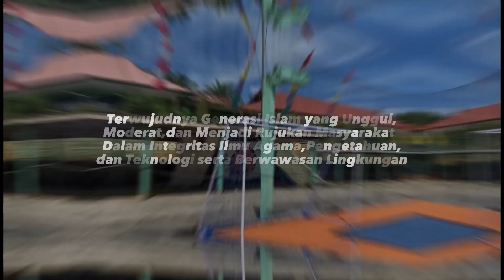PEMBUKAAN HUT MAN 1 MUKOMUKO KE-26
Asslamaualikum wr wb

Haii sahabat Mansamu

Tema HUT KE-26 MAN 1 MUKOMUKO kali ini adalah
“Melalui olaharaga dan seni kita wujudkan pelajar yang sehat, ceria, dan berprestasi”.

Selamat ulang tahun MAN 1 MUKOMUKO yang ke-26.Tidak hanya menjadi tempat berlangsungnya proses belajar mengajar, tapi melaksanakan proses pembelajaran yang kompetitif, kreatif, dan inovatif di bidang akademik maupun non akademik. Sehingga kemudian menghasilkan para lulusan yang benar-benar dibutuhkan untuk membangun bangsa dan negara Indonesia tercinta.

Selamat bertambah usia untuk sekolahku MAN 1 MUKOMUKO. Semoga selalu menjadi bagian dalam mencerdaskan anak bangsa

Sampai ketemu di HUT MAN 1 MUKOMUKO tahun depan👋🏻